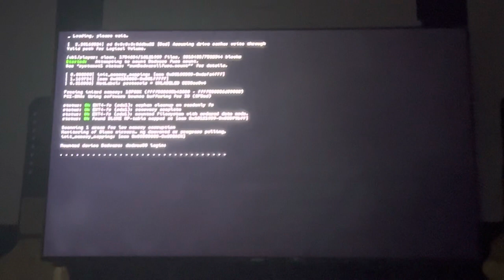Opening Logos: Watch Dogs 2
Taken from Watch Dogs 2.